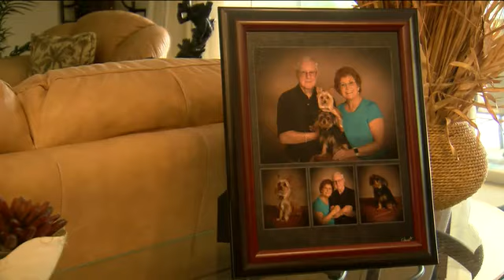Hero Yorkie dies saving his family from rattlesnake in Rotonda West